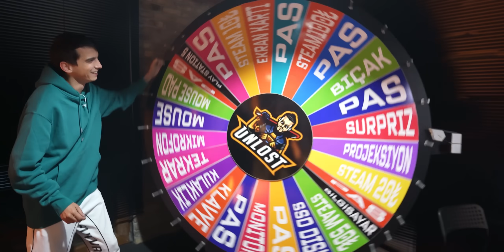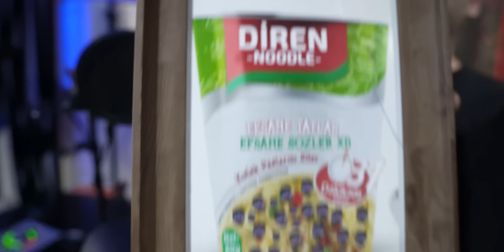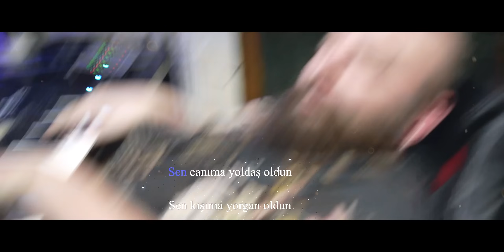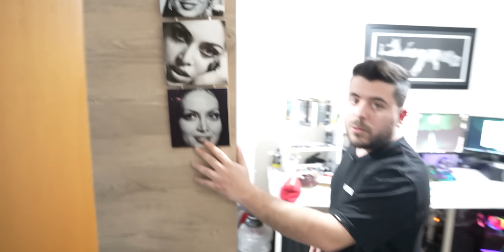En Büyük Oyuncu Evi, Autotune Şarkı Söyledik, Sürpriz Hediye, @unlosttv Ev Vlogu!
Bu hafta Türkiye'nin ve hatta dünyanın en büyük oyuncu evi diyebileceğimiz TKT ekibinin evini gezdim, Unlost ile autotune şarkı söyledik. Benim bir ev hediyem oldu ve çarktan da bir hediye kazandım. Ultra hızlı ev vlogu da diyebiliriz, iyi seyirler!